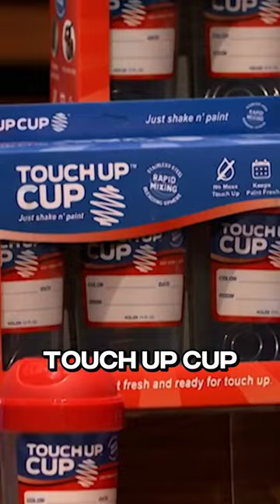This KID makes $3.5 MILLION in annual sales!!! Touch Up Cup Update 🍵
Dive into the world of young business prodigies as we look at the story of Carson Grill and his business the Touch Up Cup

🦈 Watch as this ambitious kid navigates the high-pressure world of Shark Tank, negotiating and pitching his ideas with confidence and poise.